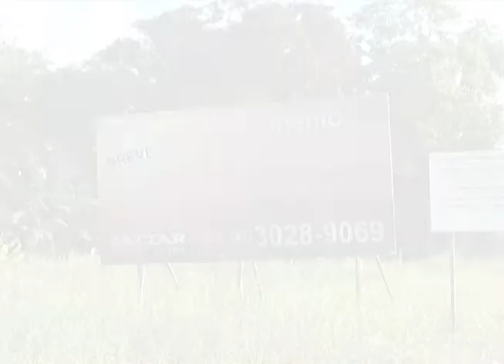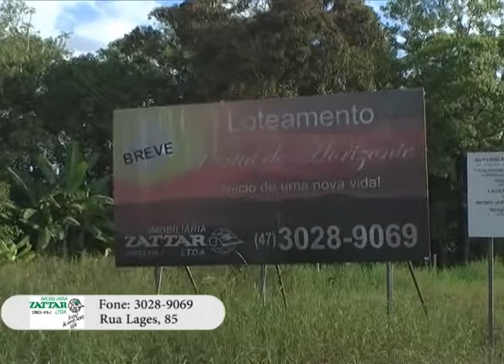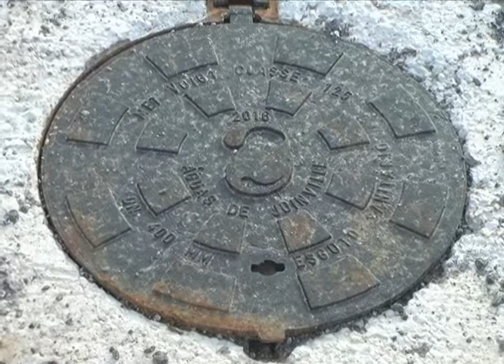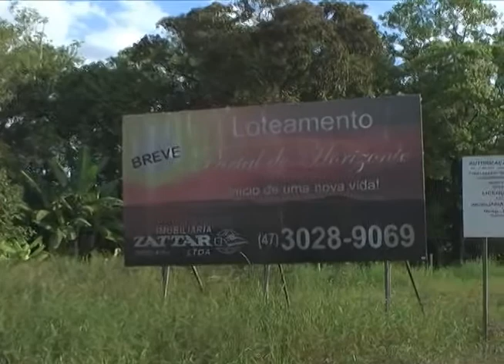Imobiliária Zattar - Loteamento Portal do Horizonte